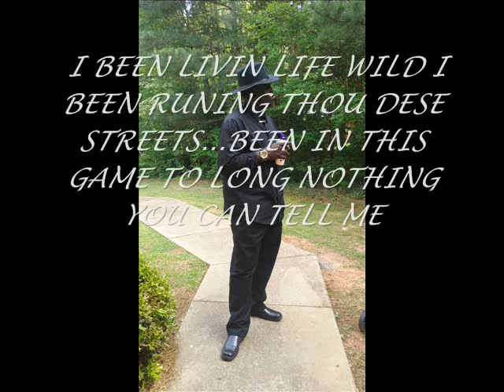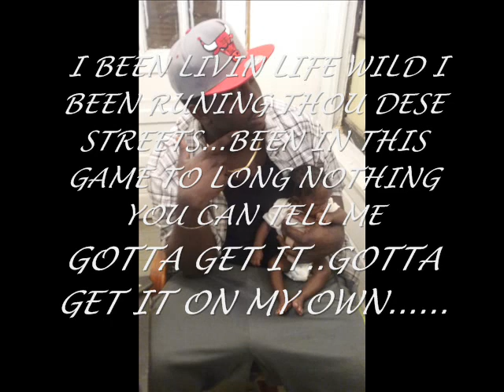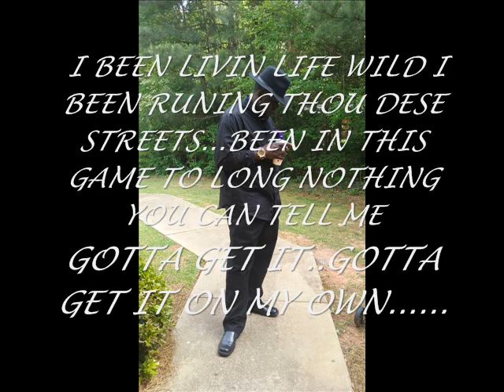Tbaby da don ~MY OWN~(DOUG MODE)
2016 prod by tbabydadon